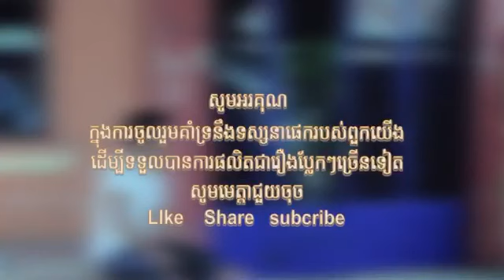នាយកាតូរ៉ូ 🎸 រឿង ហួសចិត្ត 🤣🤣🤣🤣🤣🤣🤣🤣🤣🤣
💁 ទទួលច្រៀង សំដែង

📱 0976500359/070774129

នាយកាតូរ៉ូ 🎸ហេតុអ្វីជ្រេីសគេ 🎤សូមឯងថែនាង 🎧 Lyric song